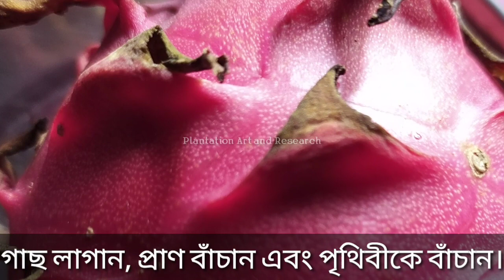ড্রাগন ফলের বীজ সংরক্ষণ | Dragon fruit seeds preservation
About this video:- বর্তমানে “ড্রাগন ফল” একটি জনপ্রিয় ফল। প্রত্যেক ছাদ বাগানে তার বাগানে অন্তত একটি হলেও ড্রাগন ফলের গাছ রাখতে চান। অনেকেই চারা খুঁজে পান না। অনেকেই “ড্রাগনের কাটিং থেকে চারা তৈরি” করে নেন। কিন্তু অনেকে এটা জানেনই না যে “ড্রাগনের বীজ থেকে চারা তৈরি” করা সম্ভব। তাই ড্রাগন ফল খাওয়ার সময় “ড্রাগন ফলের বীজ সংরক্ষণ” করে রাখতে পারেন। “জৈব পদ্ধতিতে ড্রাগন ফলের বীজ সংরক্ষণ” সম্পর্কে ভিডিওতে বলা হয়েছে এটি একটি বৈজ্ঞানিক পদ্ধতি। এই “বৈজ্ঞানিক পদ্ধতিতে ড্রাগন ফলের বীজ সংরক্ষণ” খুবই সহজ। শুধু ড্রাগন ফল এই নয় “যে কোন ফলের বীজ সংরক্ষণ” করে রাখতে পারেন। এবং বর্ষার সময় আপনারা এই বিশ্বকে নতুন চারা তৈরি করে পরিচর্যা অনুসারে তিন থেকে পাঁচ বছরের মধ্যে ফল পেতে পারেন। “জৈব পদ্ধতিতে যে কোন ফলের বীজ  সংরক্ষণ” খুবই সোজা। বীজ থেকে প্রচুর পরিমাণে চারা তৈরি করে বিক্রি করতে পারেন এবং আত্মীয়-স্বজনদের মধ্যে গিফট করতে পারেন।

Topic Cover:-
ড্রাগন ফলের বীজ সংরক্ষণ,
জৈব পদ্ধতিতে ড্রাগন ফলের বীজ সংরক্ষণ,
বৈজ্ঞানিক পদ্ধতিতে ড্রাগন ফলের বীজ সংরক্ষণ,
বীজ সংরক্ষণ,
জৈব পদ্ধতিতে বীজ সংরক্ষণ,
বৈজ্ঞানিক পদ্ধতিতে বীজ সংরক্ষণ,
যে কোন ফলের বীজ সংরক্ষণ,
জৈব পদ্ধতিতে যে কোন ফলের বীজ সংরক্ষণ,
Seeds preservation,
seeds reservation by organic way,
dragon fruit seeds preservation,
seeds reservation by scientific method,
scientific seeds reservation,
বীজ সংরক্ষণ,
জৈব পদ্ধতিতে যে কোন ফলের বীজ সংরক্ষণ, Seeds preservation,
scientific seeds reservation,

I am Tarun Biswas, Teacher, Researcher, and Instructor of Plantation and Agriculture. I Hope You Like My Videos.
আশাকরি ভিডিওটি শুরু থেকে শেষ পর্যন্ত দেখবেন, অবশ্যই খুব খুব ভালো লাগবে ।  এবং ভিডিওটিতে লাইক ও শেয়ার করে অন্যকে দেখতে সহযোগিতা করবেন। আর যদি কিছু জানতে চান বা বুঝতে না পারেন তবে কমেন্টে জানান। Plantation Art And Research এর পাশে থাকবেন ধন্যবাদ।